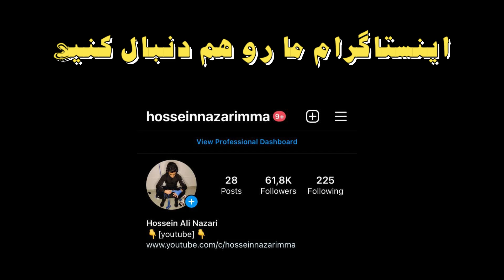گزارش کشتی رده بندی محمدرضا ارشی محمد حسین نوروزیان79KG😍💪🏻جام تختی 2022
The forty-second round of the Takhti Cup international freestyle wrestling competition, as our stage before the final of the national team selection cycle, started on June 8 with the participation of prominent domestic wrestlers and wrestlers from Armenia and Georgia in Tonekabon.  Finally, the Iranian team was able to win the championship, the Armenian team was second and the Georgian team was third.
چهل و دومین دوره رقابت‌های بین المللی کشتی آزاد جام تختی بعنوان مرحله ما قبل نهایی چرخه انتخابی تیم ملی، از هشتم یونی با حضور کشتی گیران مطرح داخلی و کشتی گیرانی از کشور‌های ارمنستان و گرجستان در شهر تنکابن آغاز شد. و در نهایت تیم  ایران توانست به قهرمانی این دوره از رقابتها برسد،تیم ارمنستان دوم و تیم گرجستان سوم شد.
Reporter:   MR Ali Nazari
اینستاگرام : HOSSEINNAZARIMMA
گزارشگر : آقای  علی نظری